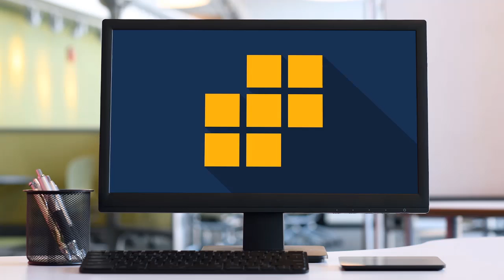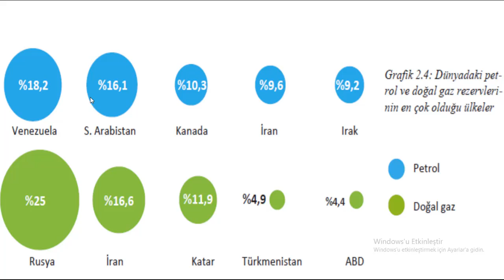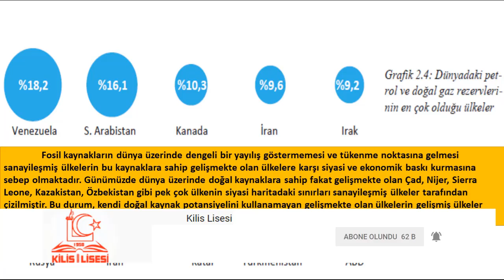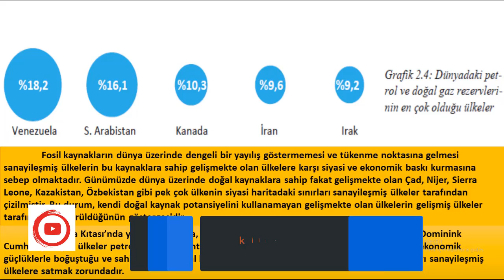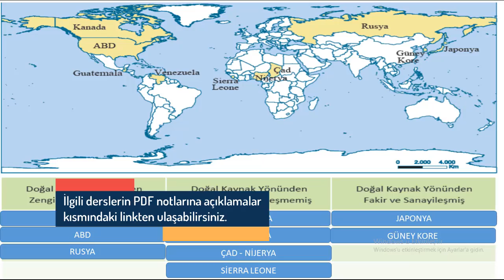12.Sınıf Coğrafya Ülkelerin Bölgesel ve Küresel Ölçekte Doğal Kaynak Potansiyeli-5 (Yahya POLAT)